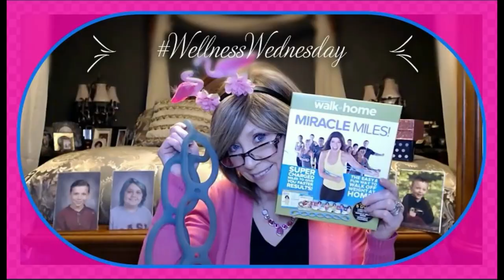Elle Active Wear ~ Unapologetic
I never in a million years - thought I would do a video on Exercise Wear, and show it off…but it is probably the best way to show that we are all human, have our insecurities, but try our best to overcome them.

Ellie offers (3) different subscriptions:

2 Item Monthly Plan
Top
Bottom

3 Item Monthly Plan
Top
Sports Bra
Bottom

5 Item Monthly Plan
Top
Sports Bra
Bottom
+ 2 Accessories

XOXO,
Nancy